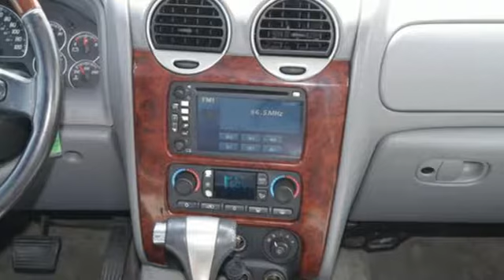2005 GMC Envoy Minneapolis MN St-Paul, MN M87034XA - SOLD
Year: 2005
Make: GMC
Model: Envoy
Trim: 4dr 4WD Denali
Engine: 323 L 8 Cyl. Cyl.
Transmission: 4-Speed A/T
Color: White
Interior: Gray
Mileage: 205664
Stock #: M87034XA
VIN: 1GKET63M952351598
These cars are offered for sale before we send them to the auction. This allows us to sell them at a very low price and allows you to choose what to fix if anything. Sold as is. We do have banks that we work with that are very aggressive at helping new-credit and challenged-credit customers into cars. Buy with confidence! Drive sure certified comes with roadside assistance, emergency rental car coverage, and road hazard tire protection. 120 days of renewable drive sure benefits!

Address:
2375 County Road 10